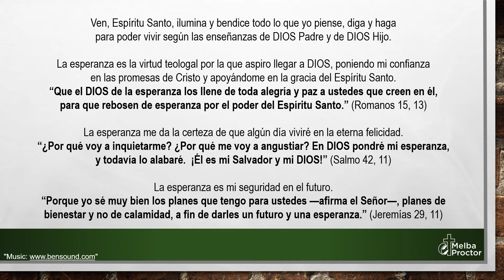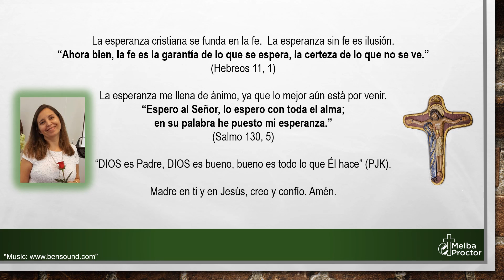Esperanza - Melba Proctor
La esperanza es la virtud teologal por la que aspiro llegar a DIOS, poniendo mi confianza en las promesas de Cristo y apoyándome en la gracia del Espíritu Santo.